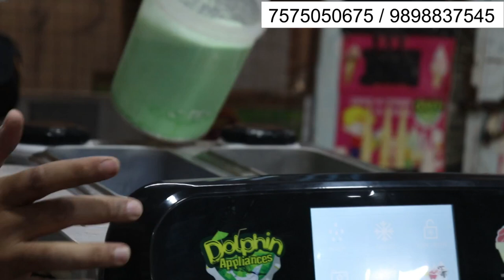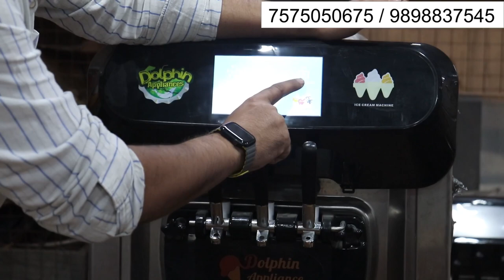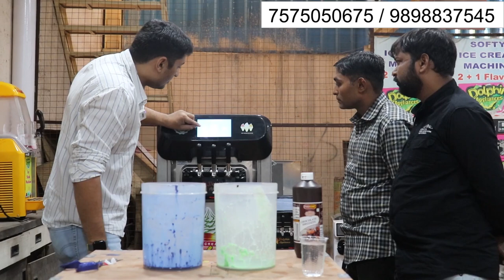आइसक्रीम मशीन चलाने की पूरी जानकारी | How to operate 2023 digital softy ice cream maker | live demo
dolphin appliances
alka cinema road, \bhavnagar- 364001, gujarat